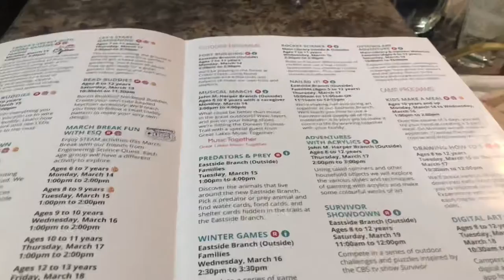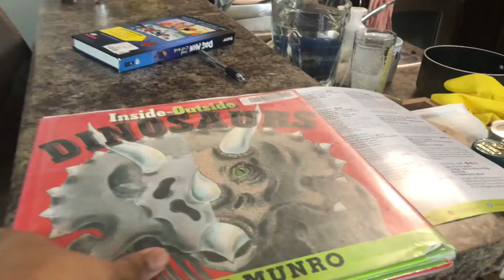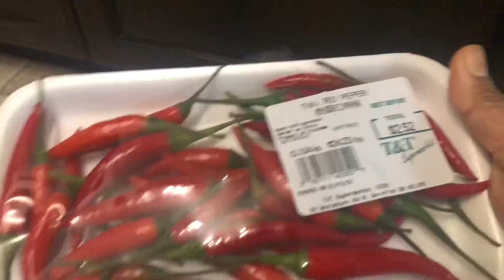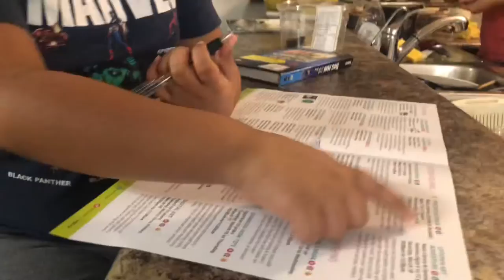লাল লঙ্কা মুরগি খেলে যদি dragon হয়ে যাই 😂 |canada bengali vlog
Hello,
I am a Lifestyle Vlogger, thanks for visiting my channel.